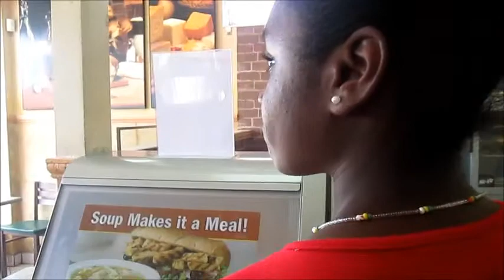Vlog 113- August 18th- Antiguan sun HOTT!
Loving Life in Antigua W.I.